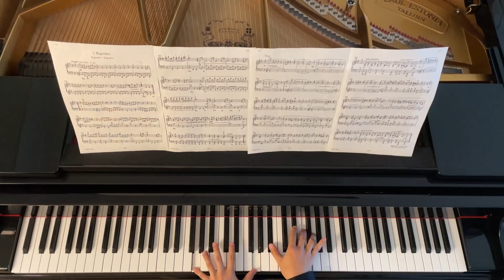Grieg - Rigaudon (From The Holberg Suite Op. 40)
The Holberg Suite, Op. 40, subtitled "Suite in olden style" is a suite of five movements based on 18th century dance forms, written by Grieg in 1884 to celebrate the 200th anniversary of the birth of Dano-Norwegian humanist playwright Ludvig Holberg. It was originally composed for the piano, but a year later was adapted by Grieg himself for string orchestra. The fifth movement of the suite is the Rigaudon; a French baroque dance with a lively duple metre.

What a fantastically joyful and lively dance this is! For me this music summons images of a farm in the countryside going through the seasons. It begins in sunny skies, with the orchards lush and bountiful. The cold dark Winter comes in and strips the trees of their leaves. But eventually, the frost thaws, and a joyous Spring returns!

I picked a tempo that was as fast as I could manage without the whole thing falling apart. I found it challenging to keep the left hand passages clear and in tempo. Even more challenging was the consecutive octave passage at 0:46, which has always been difficult with small hands.

Help me keep my piano in tune! Donations are greatly appreciated

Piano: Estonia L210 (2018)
Sound recording: Zoom H5
Reverb: Adobe Audition: Medium Concert Hall (Crisp)